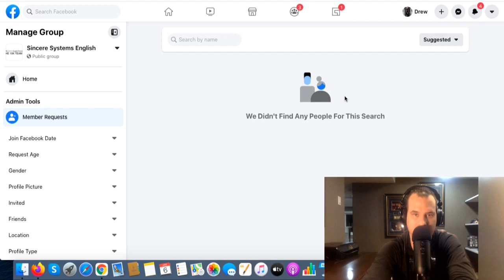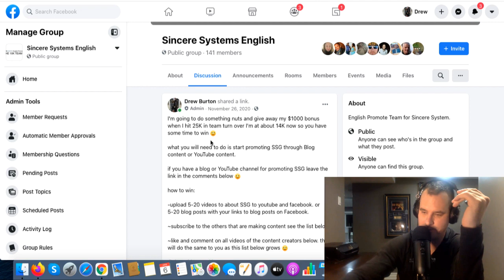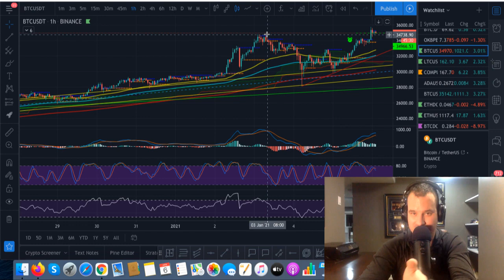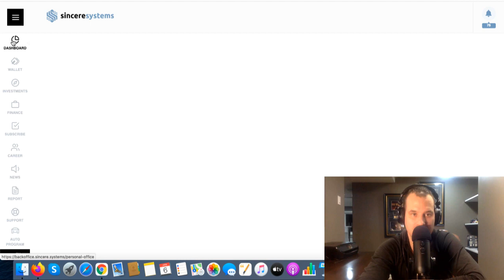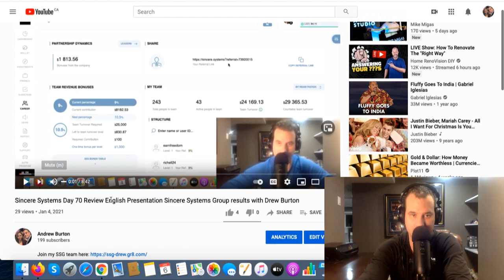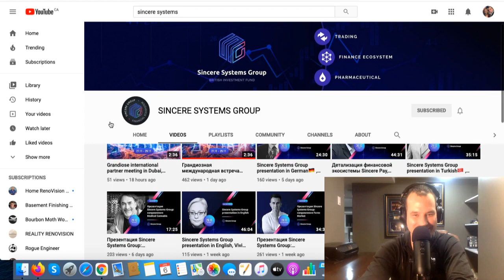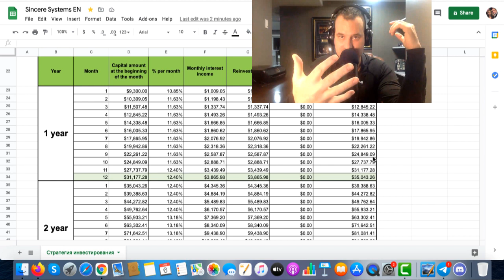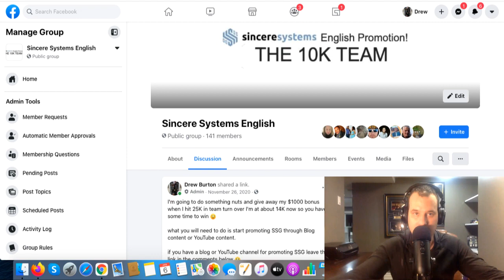Day 71 S-group $1000 bonus 25K teamturn over